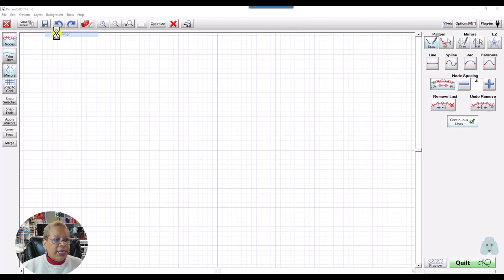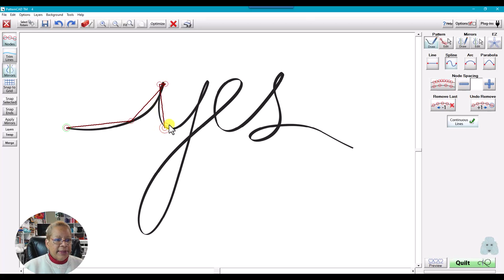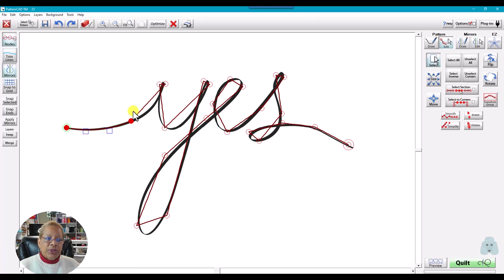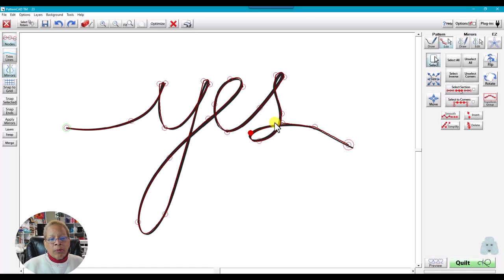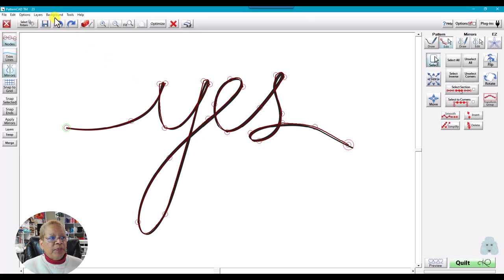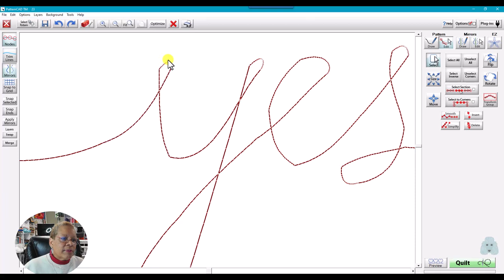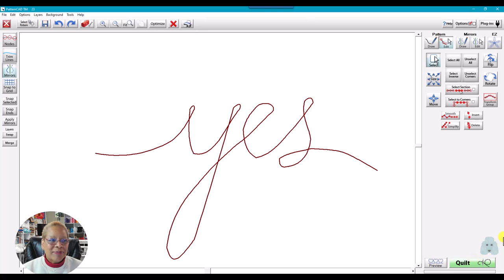QCT PatternCAD Tutorial: Converting Words into Quilting Designs | The Quilted Poodle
This is a step-by-step guide on how to use QTC 5 Pattern CAD to convert an image of a word into a Quilting File. To start, you scan a signature to create an image file. Next, you import this image as a Background image into Pattern CAD. Finally, you use the software to create a digital quilt file that will allow you to produce a unique and personalized design.